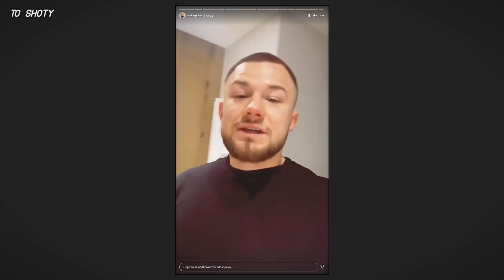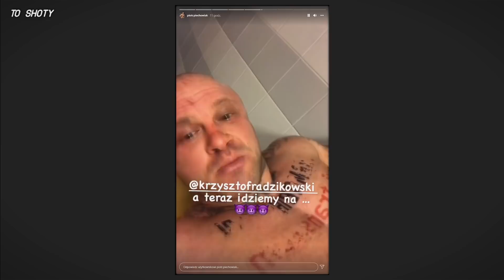ZAWODNICY PO WALKACH NA FAMEMMA 12 | TO SHOTY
● ŹRÓDŁO - INSTAGRAM

🔽 DOŁĄCZAJ TUTAJ 🔽

🖥️ SPECYFIKACJA KOMPUTERA 🖥️
✔ Procesor: AMD Ryzen 7 3700X
✔ Pamięć: G.SKILL 32GB (2x16GB) 3200MHz CL16
✔ Karta graficzna: Gigabyte Radeon RX 5700 XT Gaming OC V2 8GB GDDR6
✔ Płyta Główna: ASROCK Fatal1ty B450 Gaming K4
✔ System: Windows 10 Pro

🖱️ Peryferia 🖱️
✔ Klawiatura: Razer Ornata Chroma
✔ Mysz: STEELSERIES Rival 600
✔ Słuchawki: STEELSERIES Arctis 5
✔ Monitor1 : Samsung LC27JG50QQUXEN 4ms 144Hz
✔ Monitor2 : Samsung LC27JG50QQUXEN 4ms 144Hz
✔ Mikrofon: Novox NC-1
✔ Kierownica : Thrustmaster T300 Alcantara Edition
✔ Podkładka: CORSAIR MM300 Pro Extended
✔ Fotel: Diablo X-Fighter